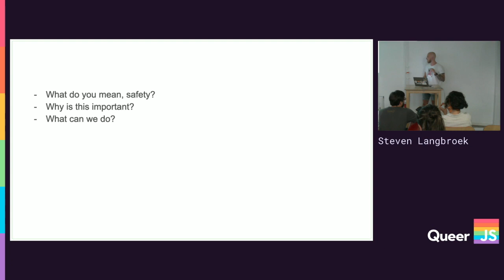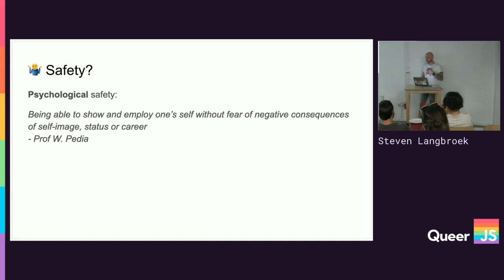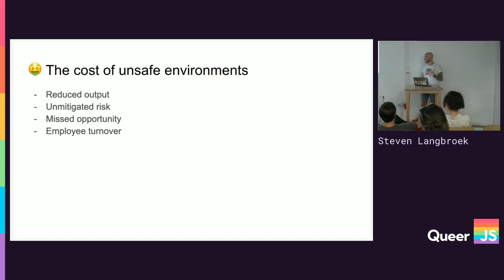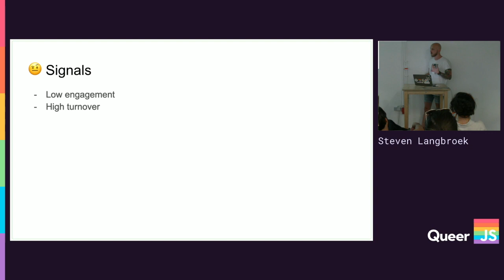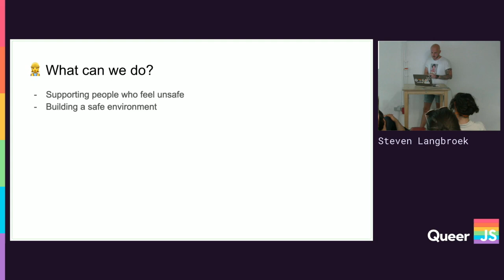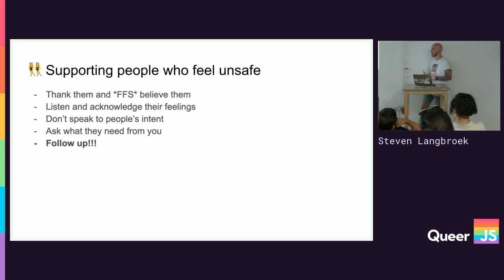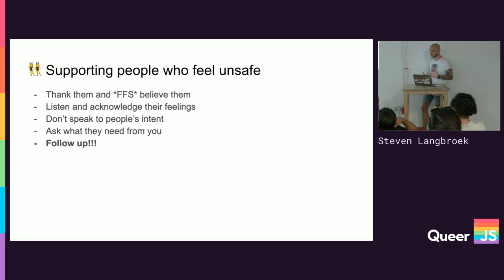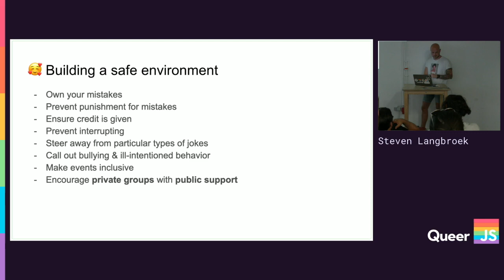Fostering a safe working environment – Steven